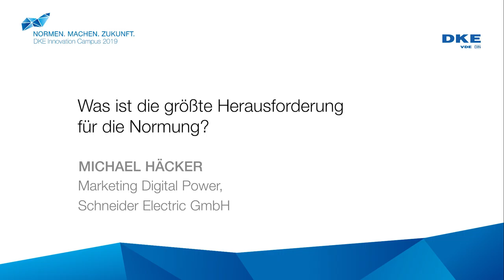DKE Innovation Campus 2019 - Interview mit Michael Häcker